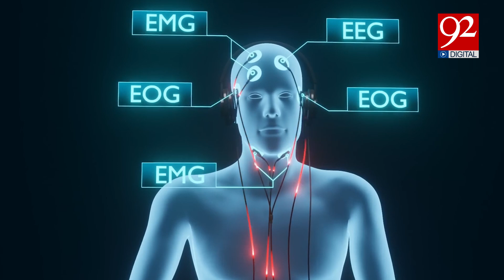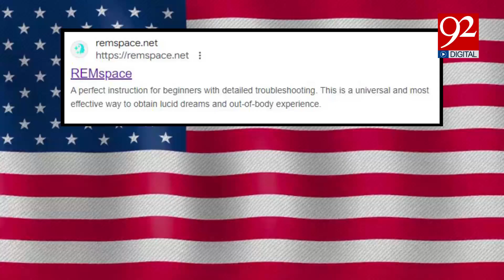Successful Conversation Between Two Sleeping Individuals! Major Claim from American Scientists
Successful Conversation Between Two Sleeping Individuals! Major Claim from American Scientists| 92 Digital